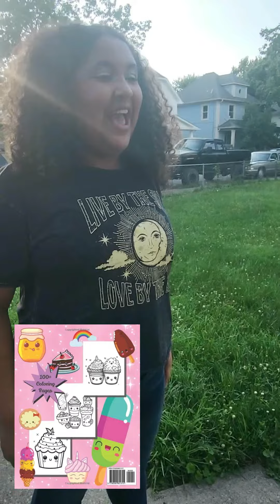What to Do When You're Bored | Tina Beanz Amazon Book Store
Sammie is so bored, will Maddie the Genie find a fun way to express her creativity?? lol